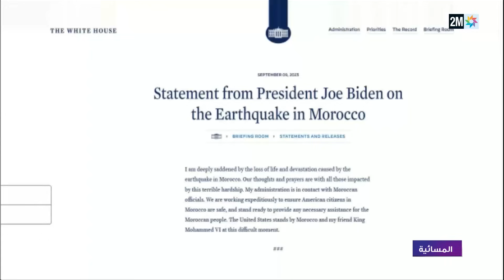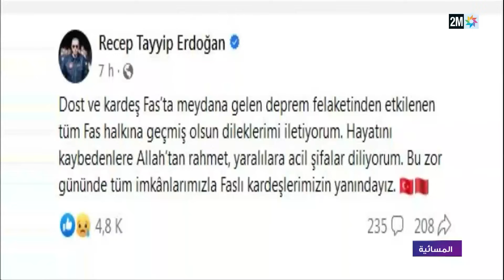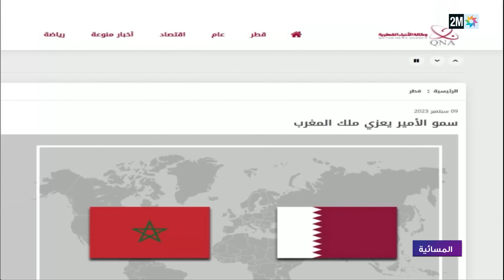فاجعة زلزال الحوز.. تضامن دولي كبير مع المغرب